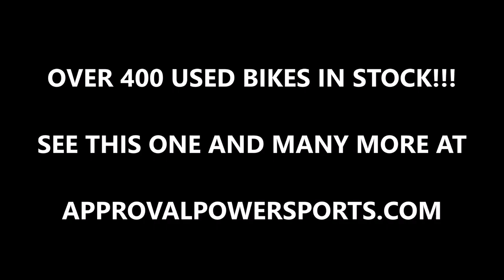2008 used honda vtx1300c motorcycle for sale u1822